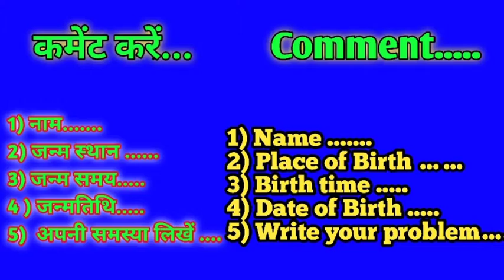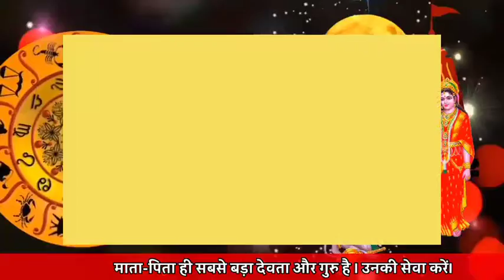Aaj ka rashifal 1 October 2021 Friday Aries to Pisces today horoscope in Hindi aaj ka Panchang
Cover topic:-

1 October 2021 Friday Aries to Pisces today horoscope in Hindi
aaj ka rashifal  September  2021
आज कैसा रहेगा आपका दिन
Daily Horoscope
1 October 2021 Today Rashifal